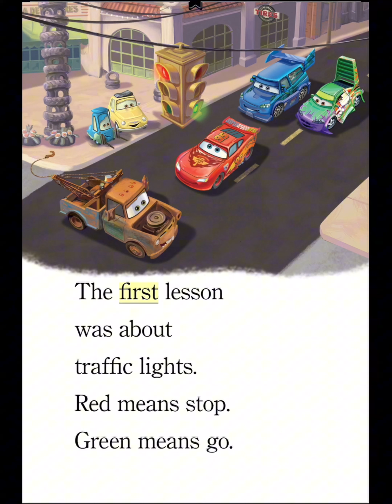Disney/Pixar Cars: Driving School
Children ages 4-6 will love this fun-filled Step 2 leveled reader that features Lightning McQueen, Mater, and all their friends from Disney/Pixar's Cars. When hot rods race into town, it's up to Lightning McQueen and Mater to teach them the rules of the road! Step 2 readers use basic vocabulary and short sentences to tell simple stories. For children who recognize familiar words and can sound out new words with help.